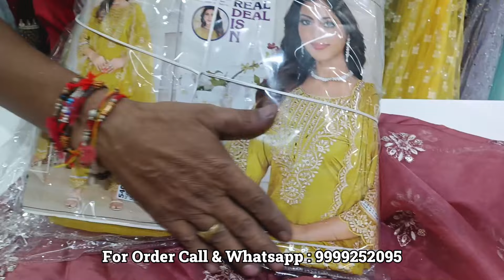Get STYLISH Gowns Worth 5000रु for Just 500रु in 30 Days!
Paris Fashion,
Biggest Manufacturer &
Wholesaler

Address: 📍
IX6874 Arya Samaj Gali, Gandhi Nagar, Delhi -110031

"BULK PURCHASE ONLY"

क्रॉप टॉप के लिए:
सूट के लिए:
OOTD (Outfit of the Day)
These tags will help attract those looking for affordable fashion makeovers!